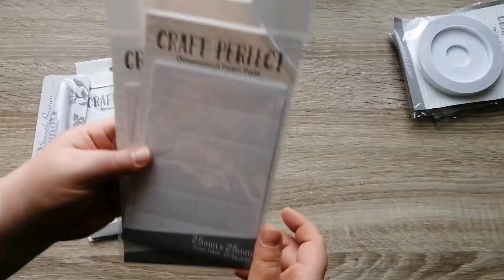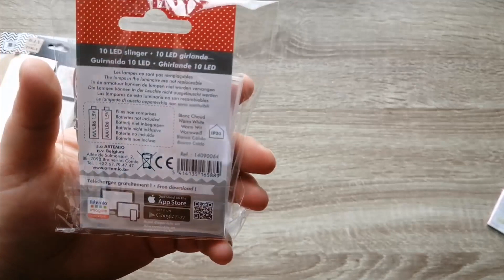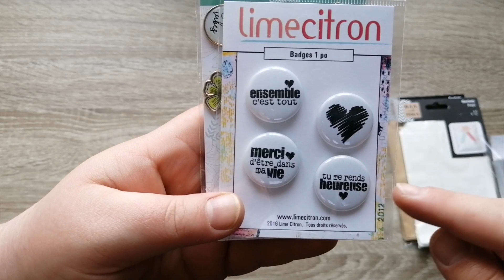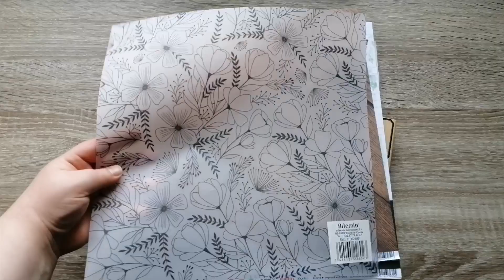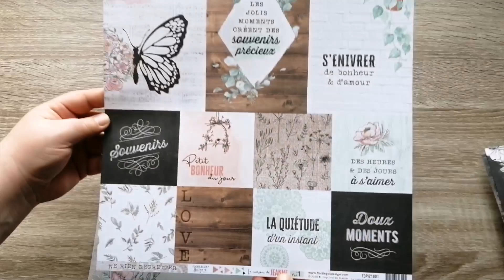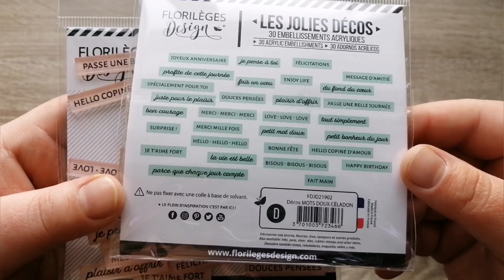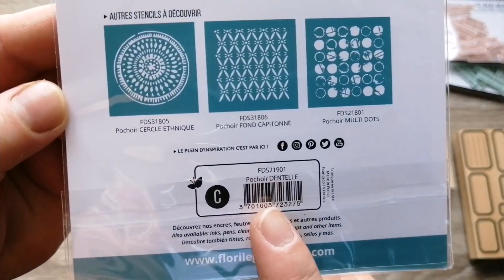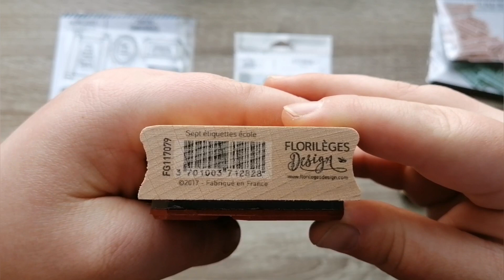Haul la fourmi créative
On se retrouve aujourd'hui pour un haul.

Bye bye 😊